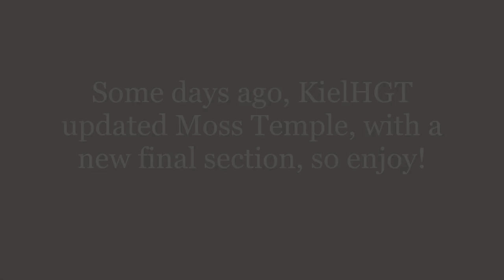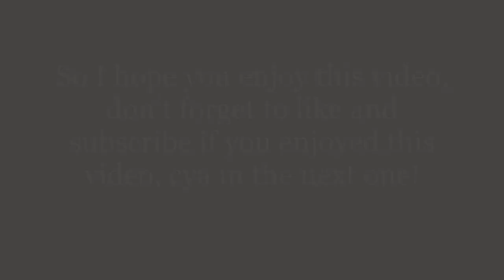FE2CM - Moss Temple (Updated - Insane)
Moss Temple got an update, so I bring you the update.
ID: On my Saturn video
The changes Kiel made were not big, as I see.